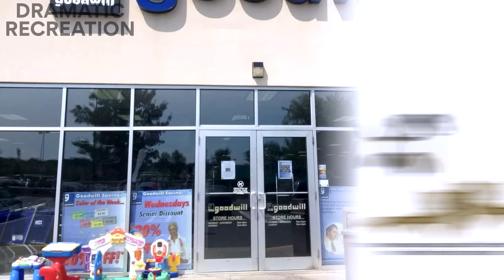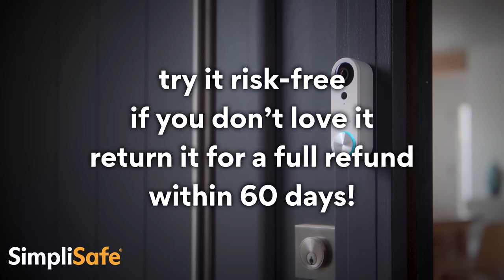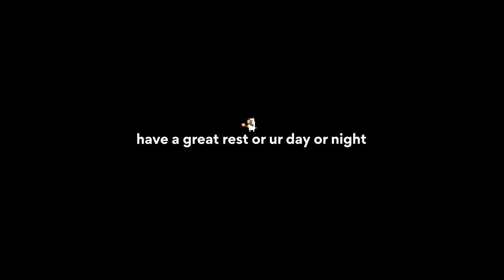throwing a party for me and my dogs cause nobody else would come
Save 20% on your SimpliSafe system and your
first month is free when you sign up for Fast Protect Technology. Visit
to customize yours! Try SimpliSafe
risk-free. If you don’t love it, return it for a full refund within 60
Days. There’s No Safe Like SimpliSafe.

what size shirt does my dog wear?

Chapters:
0:00 - intro
0:16 - tha plan
1:10 - maya try not to be anxious filming in public challenge (*impossible*)
1:22 - SimpliSafe
2:16 - vlogging in goodwill (braver than the troops)
4:54 - survived goodwill
5:33 - arrived back home with the goods
5:58 - puppers are ready
7:06 - prepping the party
9:22 - suitin' up
10:09 - party time
11:43 - drunken man causes a ruckus
11:56 - party review
12:20 - mav says goodbye
12:33 - outro